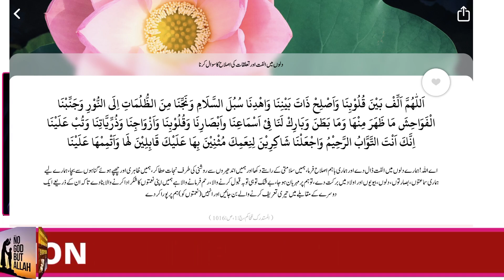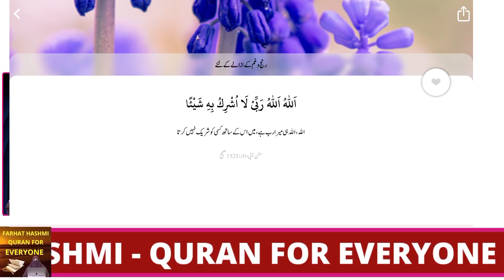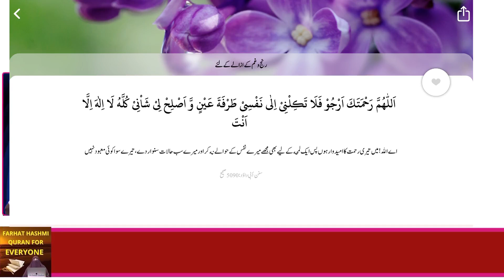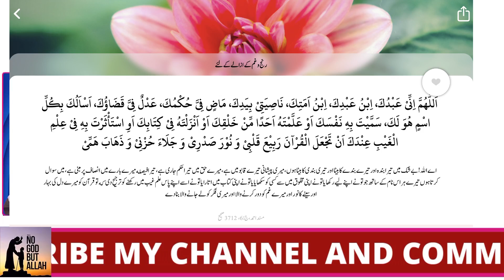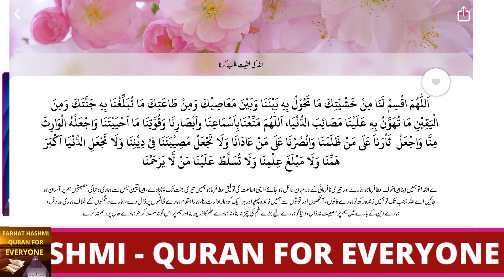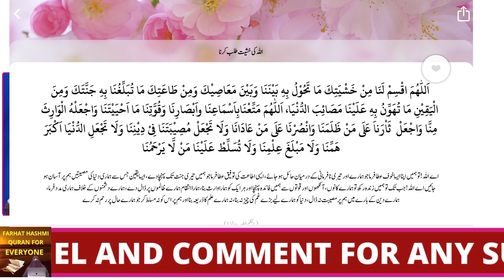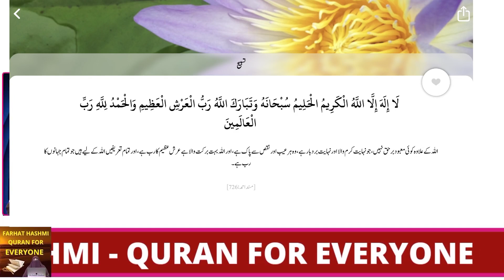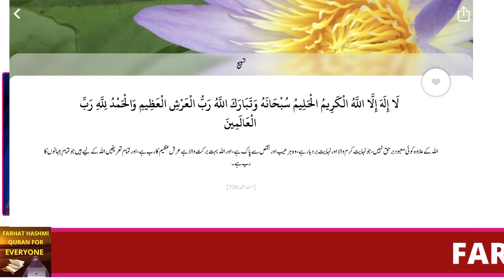Ranj o Gham Kay Azaly Ki Duain | By Farhat Hashmi